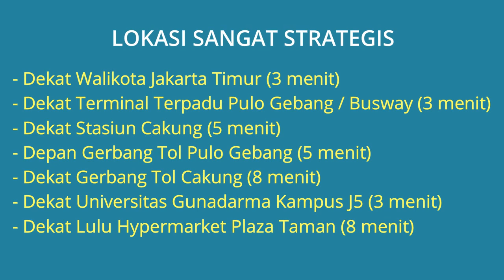Jual Rumah di Pulogebang Jakarta Timur Dekat Walikota Jakarta Timur, Stasiun Cakung, Tol Pulo Gebang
Rumah Dijual siap huni di Perumahan Mutiara Sanggraha Pulogebang Cakung Jakarta Timur Dekat Walikota Jakarta Timur, Dekat Terminal Terpadu Pulo Gebang, Dekat Stasiun Cakung, Depan Gerbang Tol Pulo Gebang, Dekat Universitas Gunadarma Kampus J5, Dekat Lulu Hypermarket Plaza Taman Jakarta Timur.

Alamat Lokasi Rumah: Perumahan Mutiara Sanggraha Kel. Pulogebang, Kec. Cakung, Jakarta Timur. Lokasi Rumah sangat trategis dekat kemana2,lingkungan perumahan tenang asri aman nyaman dan bebas banjir.

Harga Jual Rp.2.450.000.000 Jika berminat silahkan hubungi pemilik rumah Telp/WA: 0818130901

Lokasi Rumah Strategis:
- Dekat Walikota Jakarta Timur (3 menit)
- Dekat Terminal Terpadu Pulo Gebang / Busway (3 menit)
- Dekat Stasiun Cakung (5 menit)
- Depan Gerbang Tol Pulo Gebang (5 menit)
- Dekat Gerbang Tol Cakung (8 menit)
- Dekat Universitas Gunadarma Kampus J5 Jakarta Timur (3 menit)
- Dekat Lulu Hypermarket Plaza Taman Jakarta Timur (8 menit)

Spesifikasi Rumah:
- Harga Rumah: Rp.2.450.000.000
- Sertifikat Rumah: SHM (Sertifikat Hak Milik)
- Luas Bangunan: 130 m2
- Luas Tanah: 180 m2
- Kamar Tidur: 4 kamar
- Kamar Mandi: 2
- 1 Mushola
- Carport Mobil: 4 mobil
- Sumber Air: PAM
- Daya Listrik: 3.500 Watt
- Jumlah Lantai: 2 Lantai
- Taman Bermain
- Dilengkapi CCTV
- Keamanan 24 Jam
- Pintu Gerbang Otomatis
- Alamat Lokasi Rumah: Perumahan Mutiara Sanggraha Kel. Pulogebang, Kec. Cakung, Jakarta Timur 13950